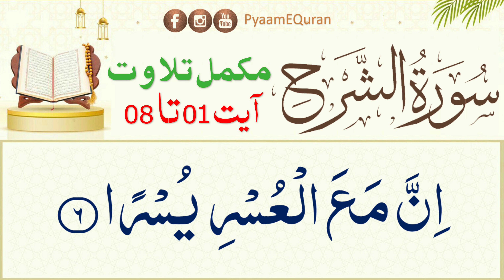Surat Ash-Sharh Complete - Quran Recitation Nadia Jameel - Surat us Sharah سورة الشرح - pyaamequran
In this recitation, Surat Ash-Sharh  is read by Nadia Jameel. This Quran recitation is a complete recitation of Surat Ash-Sharh , from start to finish.

If you'd like to learn more about Quran recitation, then this is the recitation for you! Nadia Jameel brings you a beautiful and inspirational recitation of Surat Ash-Sharh, complete with Arabic translation. This is a great recitation to listen to if you're looking to gain a deeper understanding of the Quran!

surah buruj
noorani
surah al buruj
surah burooj
tajweed quran nadia jamil
quran recitation
surat al naba
surah naba
yanam
tajweed quran
tajweed course
qurani qaida
quran tajweed full course
quran tajweed
noorani qaida lesson 1
tajweed
quran learning with tajweed
tajweed class
noorani qaida
learn tajweed
تجوید کورس
surah fatiha
tajweed qaida
quran